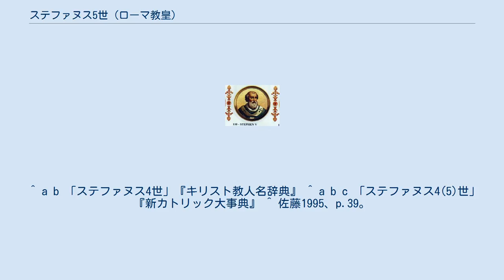ステファヌス5世 (ローマ教皇)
ステファヌス4世と呼ばれることがあるローマ教皇は2人存在する。
「ステファヌス」の名を持つ教皇の代数に関する歴史的経緯はステファヌス (教皇選出者)#「教皇ステファヌス」とその代数を参照。
 ステファヌス4世 (在位:768年-772年)→ステファヌス3世 (ローマ教皇) を参照。
 ステファヌス4世 (在位:816年-817年)→ステファヌス4世 (5世)とも書かれる。
 本項では、現在教皇庁および『教皇庁年鑑』が正式に認めている、816年に即位した人物について扱う。
 ステファヌス4世（Stephanus IV、770年頃? - 817年1月24日）は、ローマ教皇（在位：816年6月22日 - 817年1月24日）。
 ローマ市の貴族階級の出身。
816年6月22日にローマ教皇に登位した。
登位したステファヌスはローマ市民に対してローマ皇帝ルートヴィヒ1世に忠誠を誓うよう声明を発し、先代レオ3世の路線を継承してフランク王国との連携をさらに深めた。
 またステファヌスは、コンスタンティヌス大帝が使用していた帝冠を献上すると称して皇帝ルートヴィヒに会見を申し込み、ルートヴィヒおよびルートヴィヒの妻エルマンガルド・ド・エスベイへの戴冠を行う許しを得た。
ステファヌスは816年10月初めにランスに赴き、816年10月5日にランスにおいて戴冠式を挙行した。
 翌817年にローマに帰還した後、まもなく死去した。
 ステファヌスが行った戴冠式は当時は単に祭礼的な位置づけにすぎず、ルートヴィヒがローマの教皇をランスに呼びつけて戴冠式を行わせたことも、単にローマ教皇に対する皇帝権の優位の確認にすぎなかった。
しかし結果としてみるならば、この戴冠式は以後のヨーロッパ史を大きく左右する出来事になったということができる。
当時の西ローマ帝国では皇帝即位は古代ローマ帝国の伝統に則って市民の歓呼によって行われるものであり、教皇による戴冠は同時代の東ローマ帝国ほどには重視されていなかった。
ルートヴィヒ1世もローマ皇帝に即位したのは813年の市民の歓呼によってであり、戴冠はカール大帝の手によって行われた。
これは817年に即位したロタール1世についても同様で、皇帝即位に際してローマ教皇庁は何ら特別な役割を演じることができなかった。
しかし、レオ3世とステファヌスに続きパスカリス1世もが823年にロタール1世の戴冠式を行うことに成功すると、皇帝即位に際して戴冠と塗油を教皇が担うことが、西ローマ帝国においても次第に伝統的な儀式として受け入れられるようになっていった。
 ^ a b 「ステファヌス4世」『キリスト教人名辞典』 ^ a b c 「ステファヌス4(5)世」『新カトリック大事典』 ^ 佐藤1995、p.39。
 ^ a b シュルツェ2005、pp.233-234。
 ^ シュルツェ2005、pp.22-24。